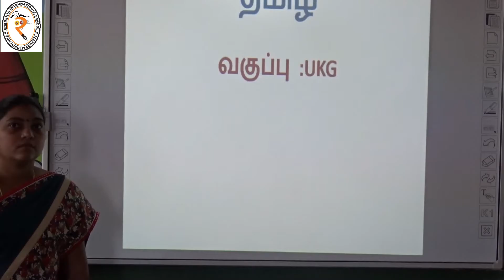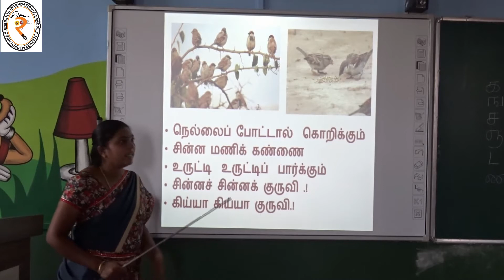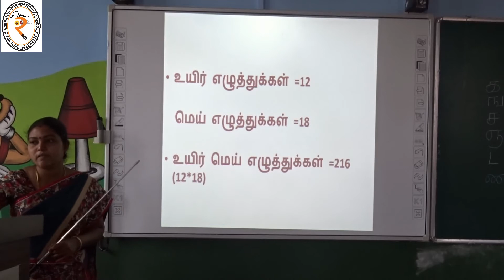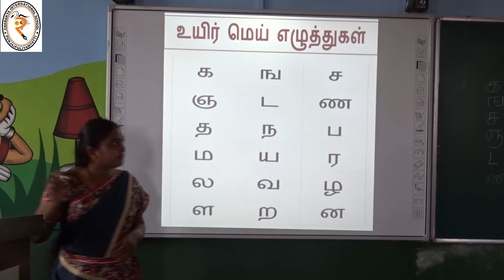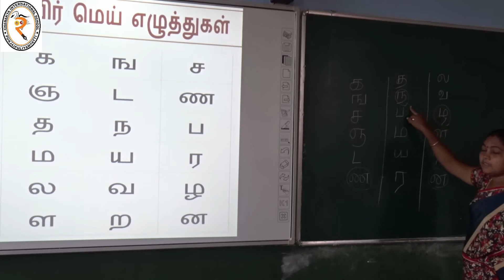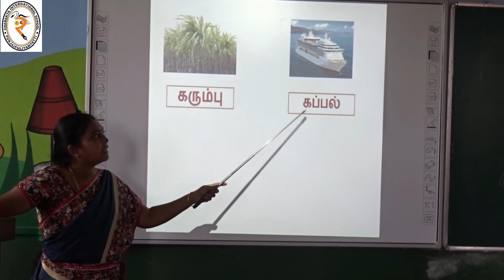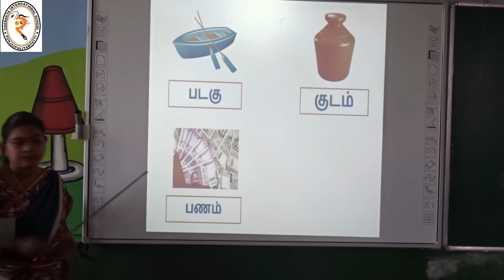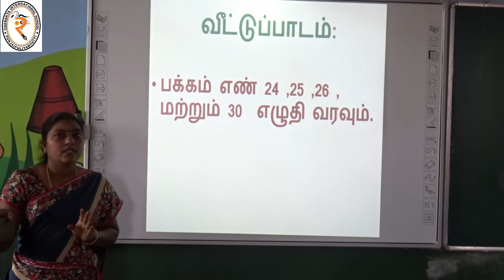UKG: Tamil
Title: Chinna kuruvi
Date: 31/10/2020